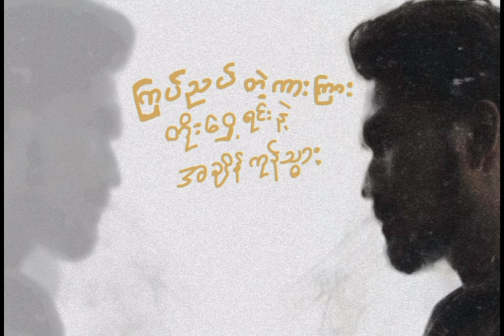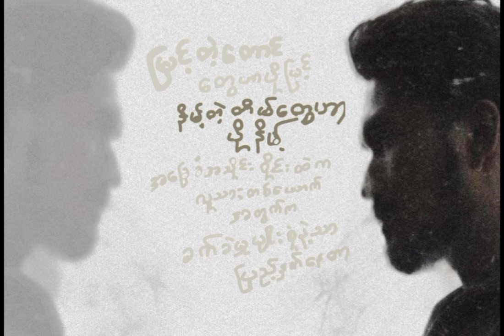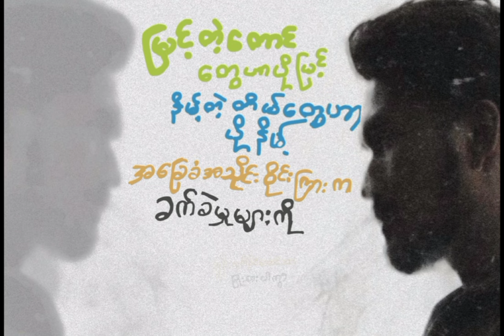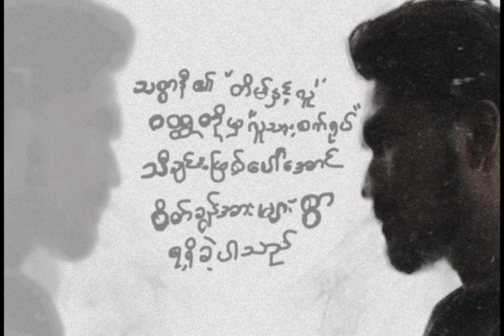ကောင်းထက်လင်း - လူသားစက်ရုပ် (Lyric Video)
Song - Lu Thar Set Yoke (လူသားစက်ရုပ်)
Artist - Kaung Htettlin (ကောင်းထက်လင်း)
Composer - Kaung Htettlin
Band - Lin Htet Khine